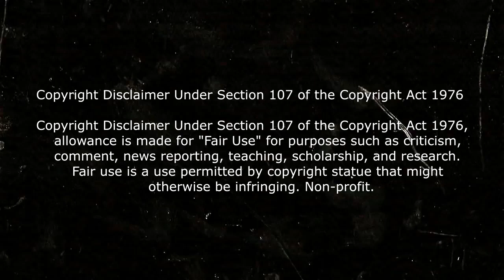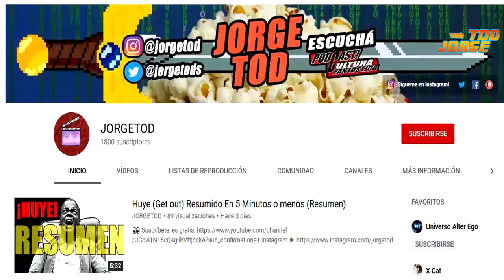MI PROBLEMA CON EL STAND DE LOS BESOS (THE KISSING BOTH) RESUMEN Y CRITICA DE LA PELICULA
Mi problema con the kissing both critica y reseña a la película de Netflix "The Kissing Booth" el stand de los besos critica
The kissing both reseña The kissing booth final explicado

video sobre: mi reseña review critica y opinion de esta pelicula problema con the kissing booth The kissing both (el stand de los besos) critica de la pelicula the kissing both final explicado (El Stand de los Besos) Resumen y Critica de lo peor de Netflix THE KISSING BOOTH es lo PEOR de Netflix???  Reseña del stand de los besos Todo MAL: El Stand de los Besos THE KISSING BOOTH ES TÓXICA Todo MAL: The Kissing Booth. ¡NEFASTA! ¿Por qué The Kissing Booth es TAN MALA? | La PEOR Película de Netflix (Crítica) KISSING BOOTH APESTA THE KISSING BOOTH no tiene sentido TODOS MIS PROBLEMAS CON EL STAND DE LOS BESOS Mi problema con THE KISSING BOOTH